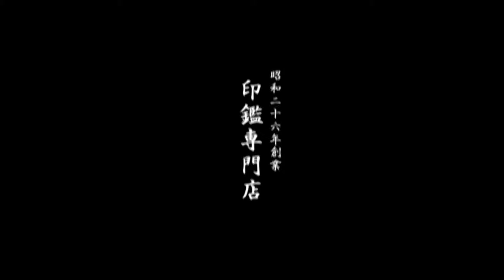かわいいハンコがたくさんあると評判のハンコ屋 鳥取市のいろは堂です!!